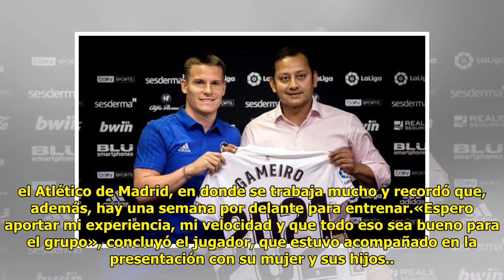Gameiro: «Marcaré 20 goles o más y el Valencia quedará por encima del Atlético»